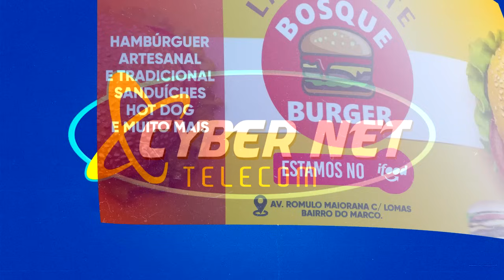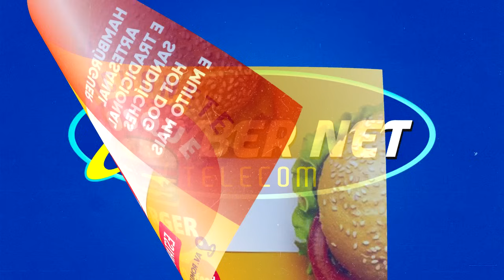CARABAO AO VIVO PORTO SOLAMAR DJ TOM MÁXIMO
O New Detox é baseado em uma combinação de alimentação saudável e suplementação natural, que ajuda a eliminar as toxinas acumuladas no corpo ao longo do tempo. Isso pode trazer inúmeros benefícios, como melhorar a digestão, aumentar a energia, fortalecer o sistema imunológico e até mesmo ajudar na perda de peso.
Não perca tempo e dê um passo importante para uma vida mais saudável. Acesse o link e adquira o seu New Detox.